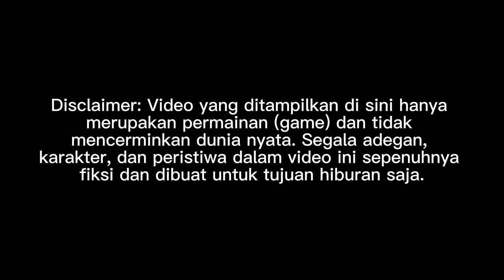RILIS!! BUS HARAPAN JAYA XHD SR3 ULTIMATE R HINO RM280 AIR SUSPENSION || MOD BUSSID TERBARU 2024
Update mod bussid terbaru 2024?!😱 Hallo gaes! berjumpa lagi bersama saya😉 Dalam kesempatan kali ini kita akan bermain game bus simulator Indonesia. Dalam kesempatan kali ini kita akan Review HARAPAN JAYA Happy Gaming!

Credits
MOD BY ASXFM SALE
Livery BY Raden Mas Saputra